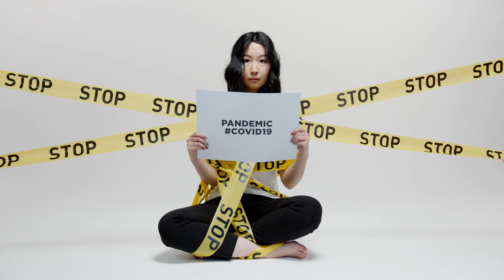Covid Pandemic Woman Sitting Ground With Stop Posters - Real 4K Stock Footage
Young Woman Sitting With Stop Poster Real 4K Stock Footage